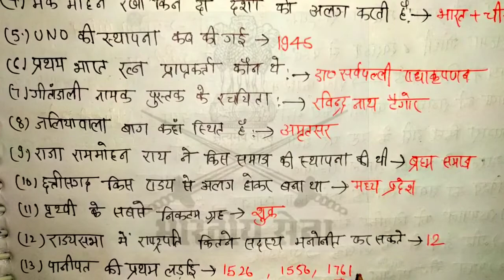Army Bengaluru Bharti 24/11/2019 ka original question paper with answers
Army soldier GD original question paper2020
Army gd previous original question paper2020
Army gd previous question paper2019.,2020,
ARMY soldier GD original paper,2008,2009,2010,20111,2012,2013,2014,2015,2016,2017,2018,2019,220,2021
Army soldier tradesman original question paper with answers2019,2020
Army soldier tradesman previous question paper with answers2019,2020
Army tredsman previous question paper with answer2019,2020
Army Clark original question paper with answers
Army previous question paper with answers
ARMY Clark paper2020,2019
Army Clark paper 2020
Army technical original question paper 2020, army technical original question paper 2019,2020 Army technical paper Bikaner Danapur,Delhi , Rajasthan, Maharastra,Ranchi, Jharkhand,narangi,Kerala ,Panjab,Churu,Goa panji Hanumangarh, Hamirpur, Kolkata, Shillong,jamu Kashmir,madhpardes Kolhapur, Rajput regiment
Army technical previous question paper
Army technical paper 2020
Army nursing assistant previous question paper with answers PDF
Army naursing original question paper 2020,2019
Army physical video
Army running video
Army physical kaise nikale
ARMY medical video
Army sample paper
Army modal paper
Army important question paper with answers
Army maths questions
Army English question
CISF head constable (M) 30/03/2015 ka original question paper with answers

CISF constable tradesman 2018 ka original question paper ,all previous question paper with answers
Army gd ,na,tredsman clk ka original question paper with answers
Navy SSR AA mr ka official Cutt off original question paper
army, Navy, airforce, ssc gd ( BSF, CRPF,CISF ITBP , SSB...) RPF,RPSF Delhi police Constable, MTS,head constable, SI, Bihar police ,Bihar daroga,IB,. Previous question paper ke PDF ke liye niche diye Gye link se jude